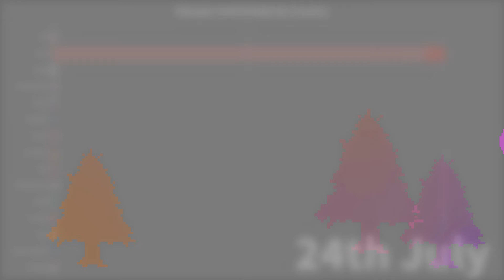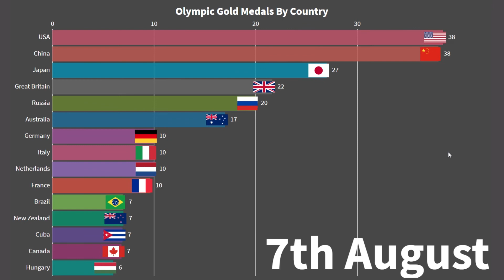Tokyo 2020 Olympics Country Gold Medal Ranking Through Time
Tokyo 2020 Olympic country gold medal ranking history throughout the 2 weeks.

Song:
Dark Cat- Lightning Bug